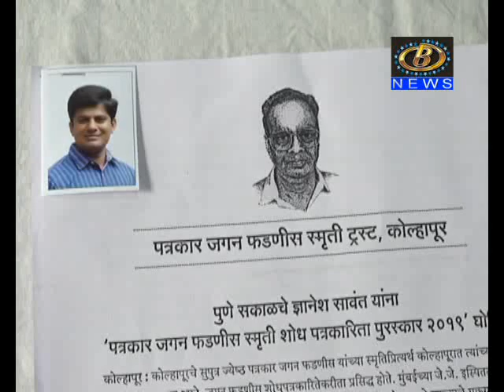सकाळचे प्रतिनिधी ज्ञानेश सावंत यांना पत्रकार जगन फडणीस स्मृती शोध पत्रकारिता पुरस्कार जाहीर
पुणे सकाळचे वरिष्ठ प्रतिनिधी ज्ञानेश सावंत यांना पत्रकार जगन फडणीस स्मृती शोध पत्रकारिता पुरस्कार जाहीर, २८ ऑगस्टला शाहू स्मारकमध्ये होणार वितरण
Channel B